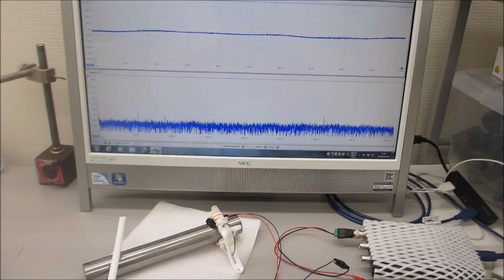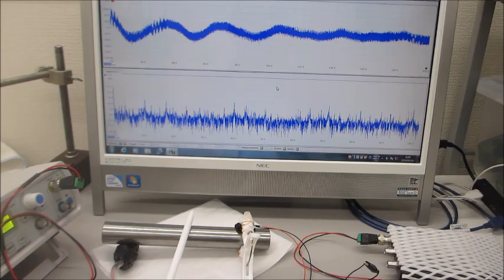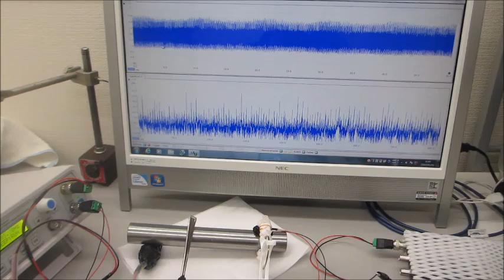超音波プローブの利用技術開発ーーオリジナル超音波実験ーー（超音波システム研究所）